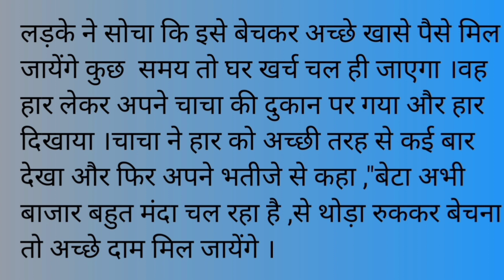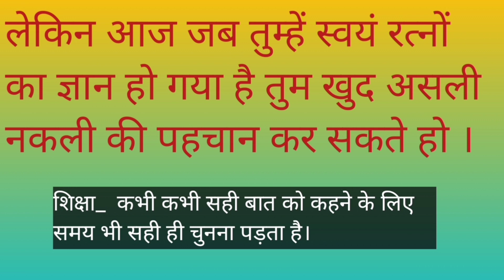असली नकली की पहचान / Moral Story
Through this story the students will learn how sometimes we need to say no .But the way of saying no should be impactful .